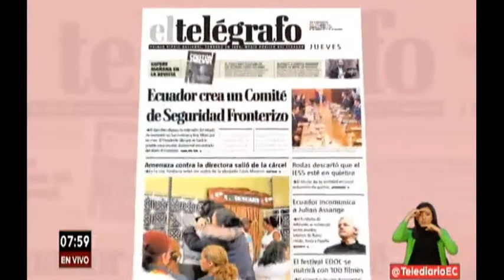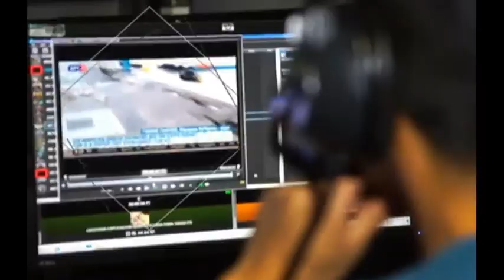Primera Impresión: Catedrático de la PUCE